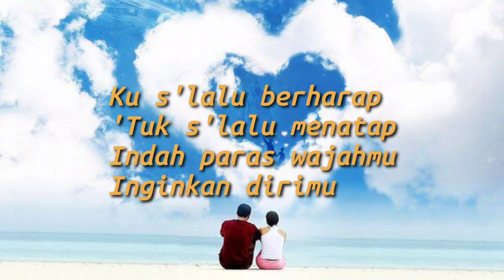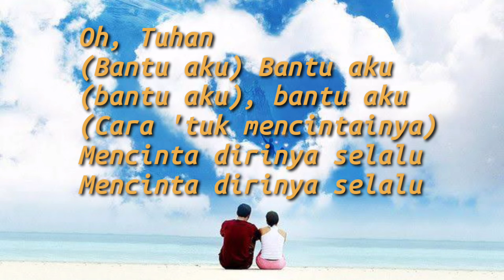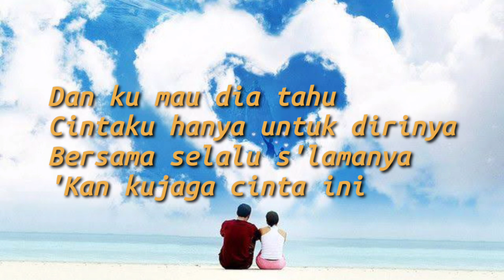Lirik lagu INGINKAN DIRIMU - Pieter Saparuane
Lirik lagu
Kau yang kuinginkan
S'lalu kudambakan
Di setiap hari
Mungkin sampai mati

Ku s'lalu berharap
'Tuk s'lalu menatap
Indah paras wajahmu
Inginkan dirimu

Oh, Tuhan, bantu aku, bantu aku
Cara 'tuk mencintainya
Mencinta dirinya selalu
Mencinta dirinya selalu

Dan ku mau dia tahu
Cintaku hanya untuk dirinya
Bersama selalu s'lamanya
'Kan kujaga cinta ini

Ku s'lalu berharap
'Tuk s'lalu menatap
Indah paras wajahmu
Inginkan dirimu

Cara 'tuk mencintainya
Mencinta dirinya selalu
Mencinta dirinya selalu

Oh, Tuhan
(Bantu aku) Bantu aku (bantu aku), bantu aku
(Cara 'tuk mencintainya)
Mencinta dirinya selalu
Mencinta dirinya selalu